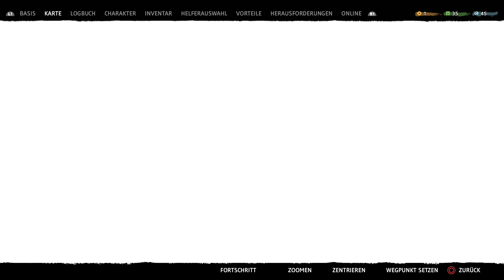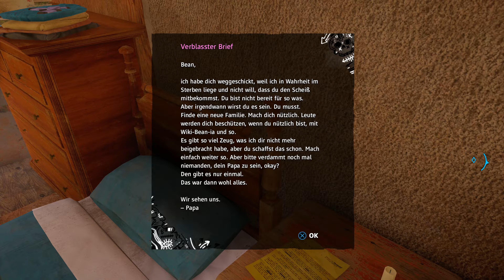Bean & sein Wikibeania #3 🌺 FAR CRY New Dawn | Let's Play PS4 Pro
Kehre zurück nach Hope County, 17 Jahre nachdem eine vernichtende nukleare Katastrophe die Zivilisation verwüstet hat und ein Überlebenskampf zwischen verschiedenen, umherstreifenden Fraktionen ausgebrochen ist.

In dieser neuen Weltordnung reißen die hinterhältigen „Highwaymen“ – angeführt von den Zwillingsschwestern Mickey und Lou – alle verbleibenden Ressourcen der anderen Überlebenden an sich. Hilf den Hinterbliebenen dabei, ihr Land gegen diese erbarmungslosen Angriffe zu verteidigen oder unterstütze sie, indem du den Kampf anführst.

Entwickler: Ubisoft Montreal
Publisher: Ubisoft
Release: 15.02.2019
USK: ab 18 Jahren